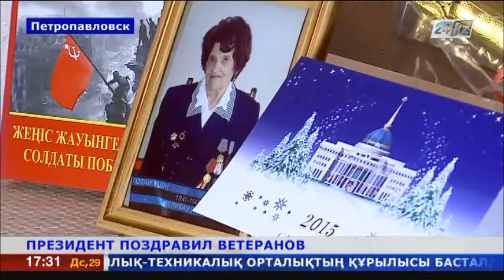Ветеран Б.Головань получила поздравления от Президента Казахстана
В преддверии Нового года каждый из 5 115 ветеранов получит именное поздравление и подарочный набор от имени Нурсултана Назарбаева.